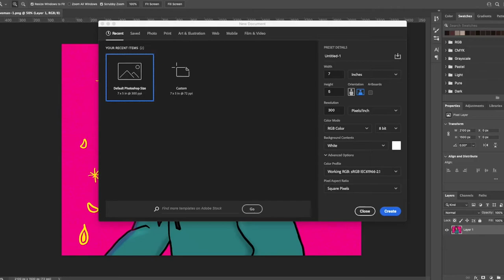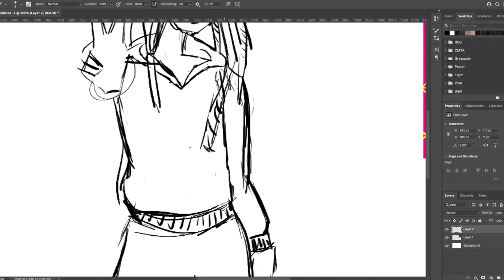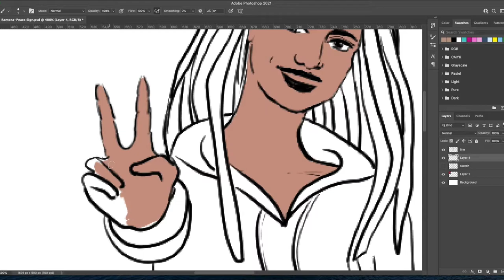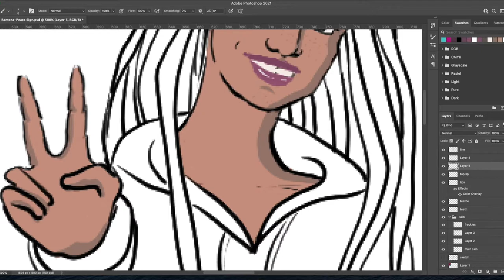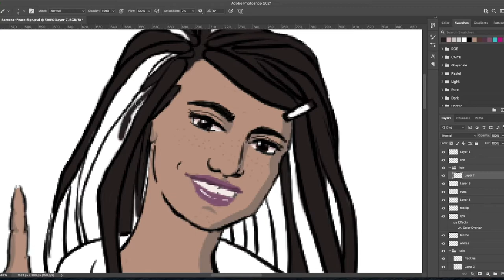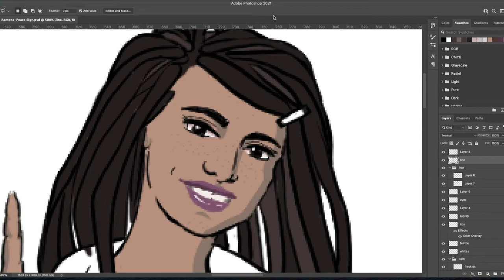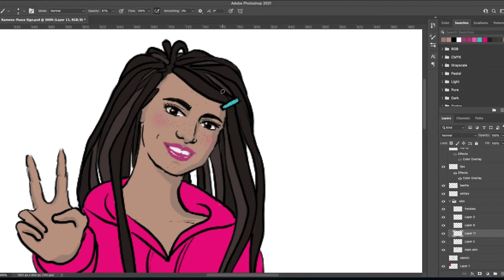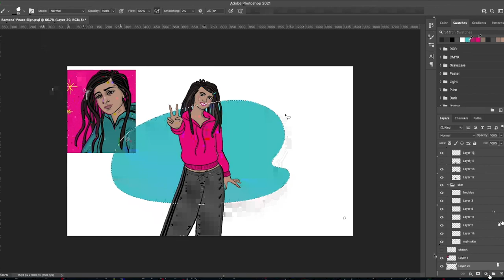Timelapse Digital Painting of Original Character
This is Ramona! My OC. I drew this using Adobe Photoshop and an XP-Pen tablet. Superfun!

Cam